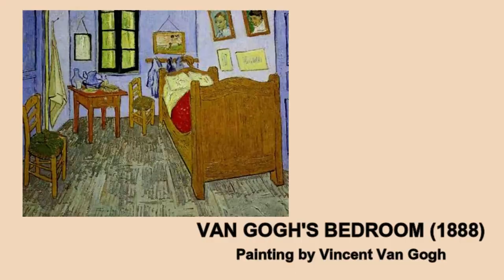What's REALLY Hidden in Van Gogh's Starry Night Painting?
Get the inside scoop on what's REALLY hidden in Van Gogh's Starry Night painting in this intriguing video!

Attribution:

The Essential Vincent Van Gogh (Art eBook) - BY INGRID SCHAFFNER

Cheers,